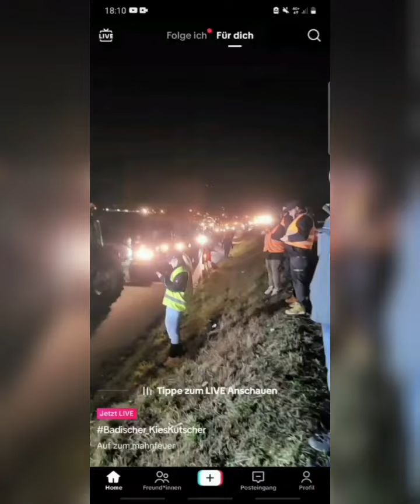Bauern-Demo FREIBURG IN BREISGAU 04.01.2024 💪🏻🚜👍🏻 Aktuell LIVE